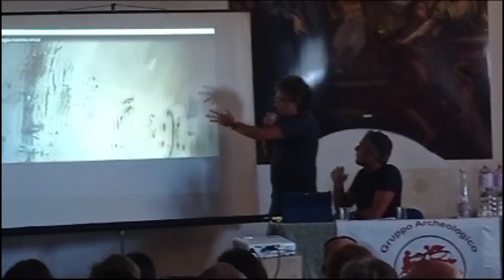L' ASSOCIAZIONE ERYKINON